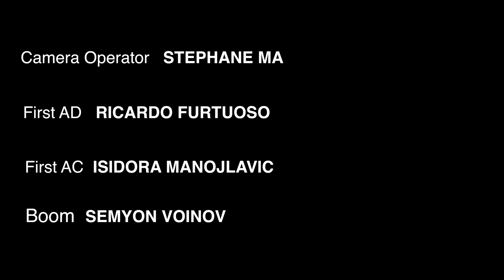Squirm - Short Thriller - Greg Draven - 2017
Squirm.

A short thriller by writer/director Ashwin Mohan.

Cast:
Greg Draven
Fleur de Wit
Samuel Williams